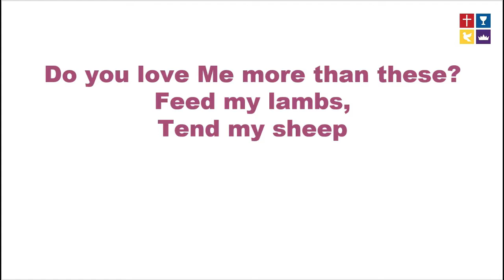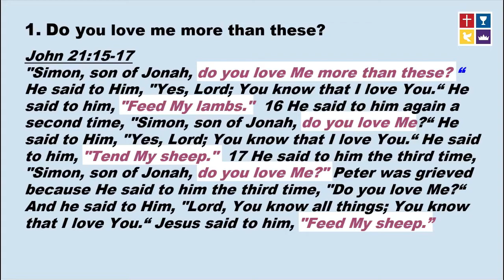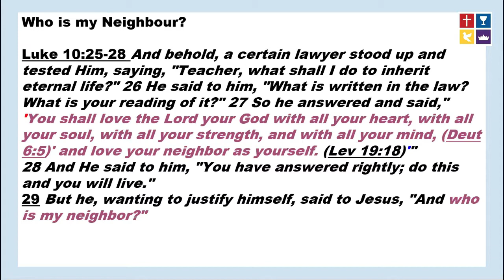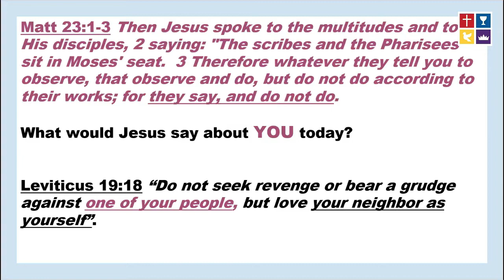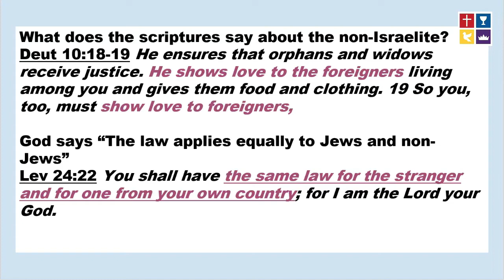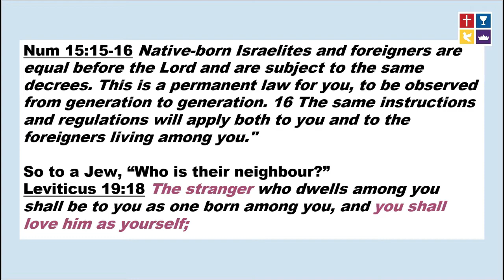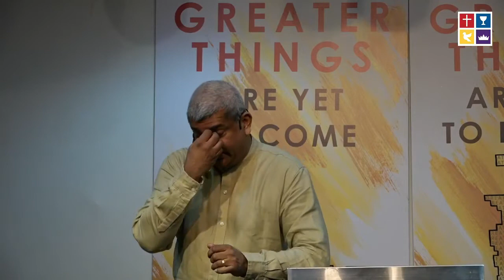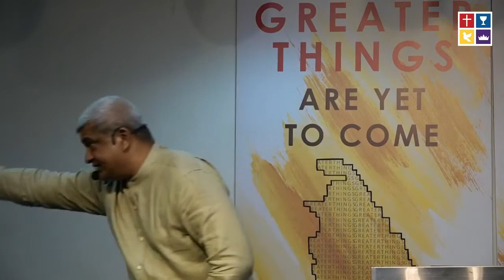DO YOU LOVE ME MORE THAN THESE ? | 17TH JANUARY 2021 | LIVING WAY CHURCH